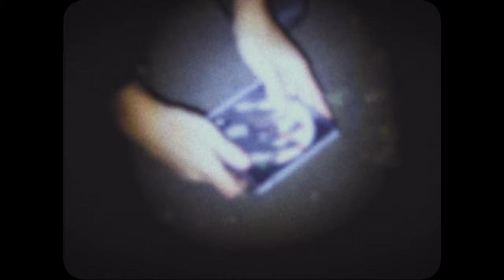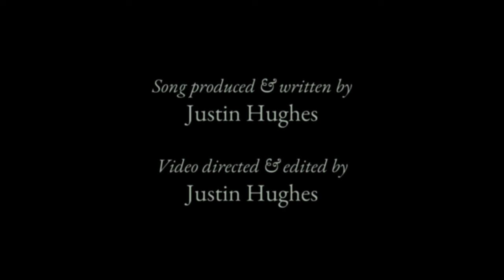Justin Hughes - Out of Sight (Official Video)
I hope you all enjoyed the video for "Out of Sight". So much exciting stuff on the way. New album "Moral Support" coming soon.

Song written, produced & mixed by Justin Hughes
Video filmed, directed & edited by Justin Hughes
Dialogue Intro Vocals by Everett (Dane Bailey)
Song mastered by Elijah Law
Starring Dylan Robinson & Jack Chidlow

(Optional ofc, I appreciate you guys even just listening and commenting!)

Lyrics:
[Intro]
I just wanna pack my bags, move to f*cking Austria and
never speak to anyone again
F*ck me man, this sh*t is dumb as hell

[Chorus]
I don't know these roads, know these rules
Tryna find a light, uh
Cities cold, now I know
Maybe I weren't right, uh
But at least, got some peace
Yeah, you out of sight, uh
Yeah, you out of sight
Gonna be a long night, long night

[Post-chorus]
And if I get lost
I can't just call you anymore
Anymore

[Verse 1]
Tryna find a light
If I go back now they'll all see
I'm all bark, no bite
Can't admit defeat
So let me be, let me be
Won't you let me be what I need you to see
You deceive me

[Interlude]
Are you walking out?

[Verse 2]
And I see a new face
Let me teach you all of my ways
I just can't wait
Everything can be just the same
As it is in my brain

[Post-chorus]
Anymore

[Instrumental break]

[Outro]
Anymore
(Whatever)